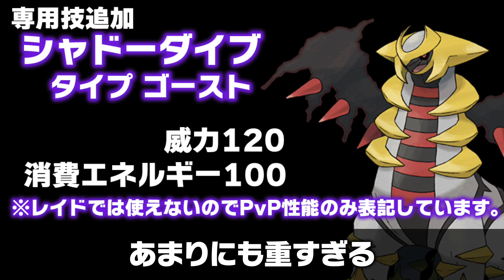シャドーダイブ追加でギラティナ(アナザー)レイドも全力案件に…！？【ポケモンGO】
あくうせつだんは実装されたらなんか強そう

ファンレター等はこちらにお願いします！
〒107-6228
 ミッドタウン・タワー 28F　なっち宛